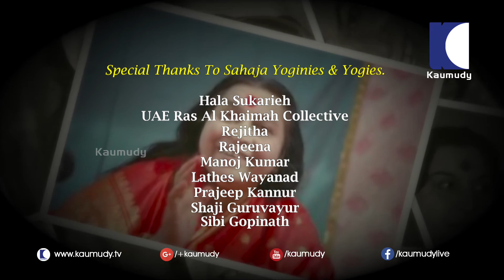How to avoid tension about the future? | Sahajayoga Innathe Mahayoga | Kaumudy TV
Sahaja Yoga is a spiritual technique founded by Nirmala Srivastava, more widely known as Shri Mataji Nirmala Devi or as "Mother" by her followers, who are called Sahaja yogis. According to the movement, Sahaja Yoga is the state of self-realization produced by kundalini awakening and is accompanied by the experience of thoughtless awareness or mental silence.

Kaumudy TV is a Malayalam television channel owned by the owners of the Malayalam daily newspaper Kerala Kaumudi. The channel was officially launched on 5 May 2013.The programme menu comprises news, talks, interviews and entertainment.